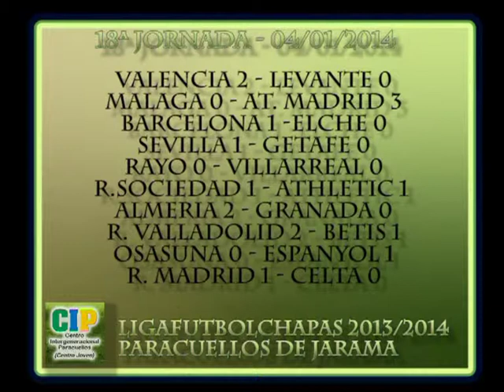Futbol Chapas Paracuellos. Goles 18ª Jornada Liga 2013/2014. CIP Centro Joven Paracuellos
Fútbol Chapas Paracuellos. Goles 18ª Jornada Liga Fútbol Chapas 2013/2014. CIP Centro Joven Paracuellos. 04/01/2014. Ayuntamiento de Paracuellos de Jarama.